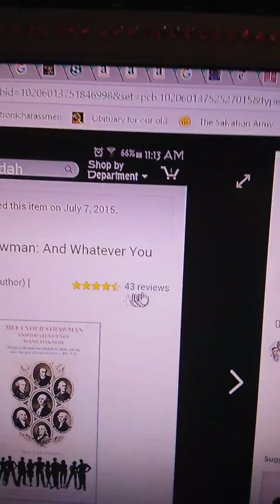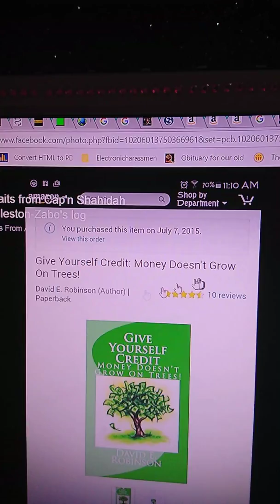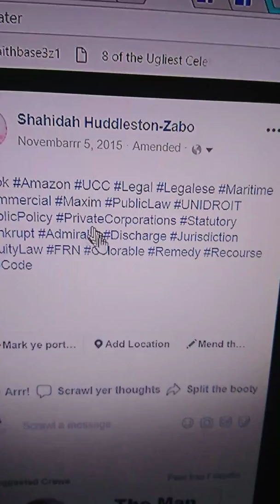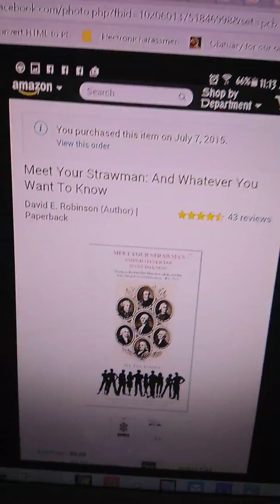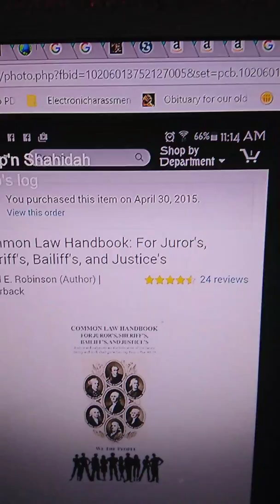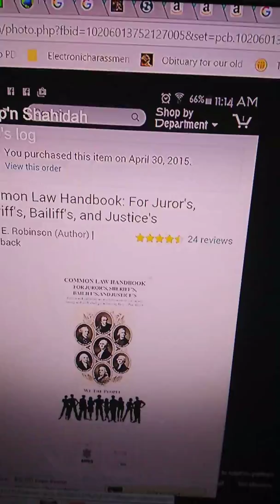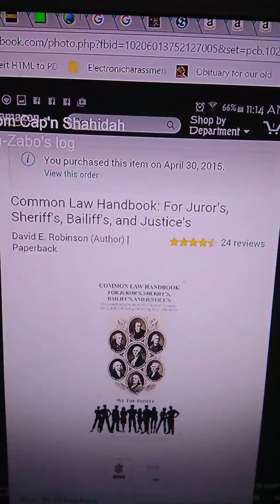Hard Copy Civic BOOKS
Real Civic Home Library Collection
Learning How The System Governs You In Depth
Wake Up & Stop Being Sleep, elevate your Consciousness